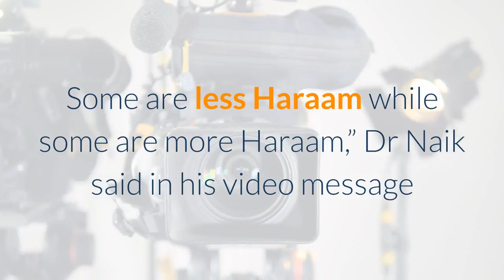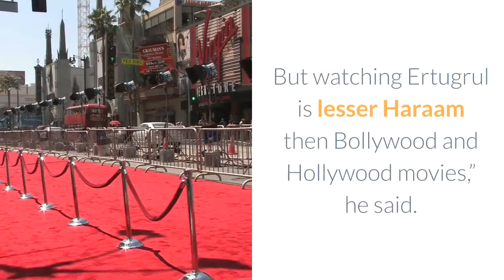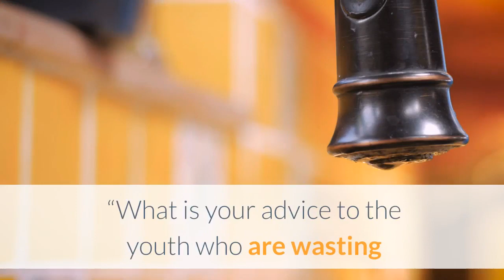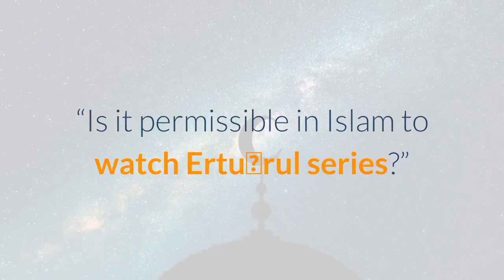Islamic Scholar Dr Zakir Naik Said, Watching Ertugrul Is Haraam!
He said he has read articles about Turkish television series called Dirilis: Ertugrul.
Renowned Islamic scholar Dr Zakir Naik said people should avoid watching Turkish television series called Dirilis: Ertugrul, which is “Haraam”.
Almost all movies, Dramas and serials do not fulfill the criteria of Halaal. Some are less Haraam while some are more Haraam,” Dr Naik said in his video message as per the news agency KINS.
“They have broken records of Hollywood. Watching Ertugrul is not permissible as there are ladies actresses who are not in fully Hijab and there is music in it. So no one can give Fatwa, watching it is permissible,” he said.
“Anyone who is not watching serials will tell him this is Haraam and don’t watch Ertugrul. Instead they should read Quran, which will get them closer to Allah.  But there some who are addicts to movies. It is better to stop watch movies. But watching Ertugrul is lesser Haraam then Bollywood and Hollywood movies,” he said.
Often described as a ‘Turkish Game of Thrones‘, Dirilis has a vast and obsessive worldwide fan following in 60 plus countries. Apart from diaspora Muslims in the west, the show has gained sweeping popularity in the Middle East, South Africa and surprisingly in South America.
Prime Minister of Pakistan Imran Khan has said he would like Pakistanis to watch a phenomenally popular Turkish television series called Dirilis: Ertugrul.
An action adventure serial full of sword fights, Dirilis is based on stories of the Muslim Oghuz Turks, fighting invading Mongols, Christian Byzantines and the fanatic Knights Templar Crusaders in Anatolia (now modern-day Turkey) of the 12th century.

In these days everyone gave the keen public interest in the series, even Islamic scholar Dr. Zakir Naik also decided to address it during a Q&A session recently. Of course, he decided to answer the question of whether it was haraam or halal.

Recently someone slipped in a question about the world-renowned Turkish series Ertugrul Ghazi to Indian Muslim scholar Dr. Zakir Naik. The individual that posed the question explained the fame of the series in the sub-continent and mentioned how the ‘Deoband‘sect in the sub-continent passed a fatwa against the drama.

Ertuğrul Ghazi is a period drama about the rise of the Muslim Ottoman Empire. The series protagonist, Ertuğrul, is the founder of the Ottoman Empire. The objective of the series is to glorify progressive Islamic values and history by presenting the story of ‘Osman the First‘.
The globally beloved series presents a positive representation of Muslims to a worldwide audience and has a global cult following.

Dr Zakir Naik answers questions about Dirilis Ertugrul Ghazi
Back to the Q&A session, Dr. Zakir was asked this question:

“What is your advice to the youth who are wasting their time in Ramada on this haraam series?”

A range of similar questions was also posed.

“Is it permissible in Islam to watch Ertuğrul series?”

“What does Islam say about watching dramas and movies?”

Dr. Zakir Naik mentioned that he receives some 100 questions just about the series Ertuğrul. Zakir Naik stated that his answer to these questions should not be limited to the Turkish series but is meant to be broadly applied.